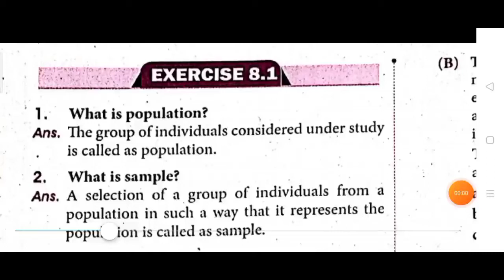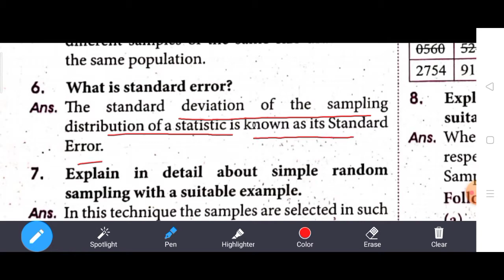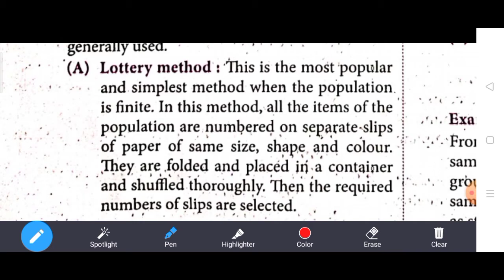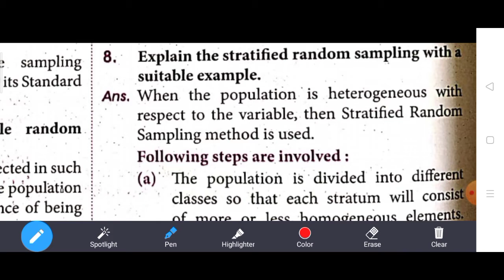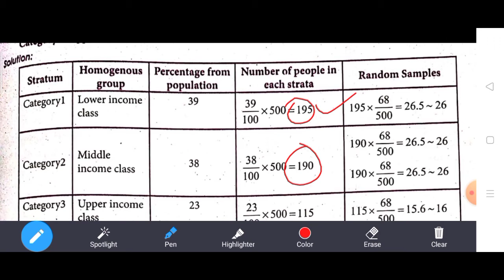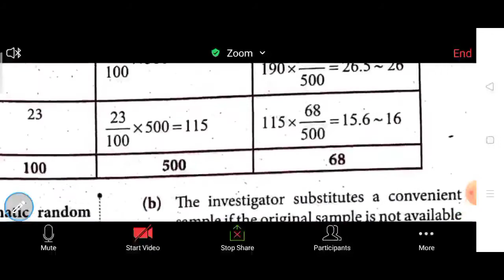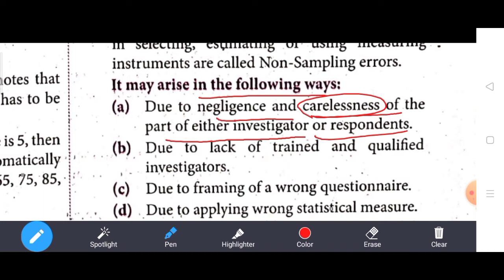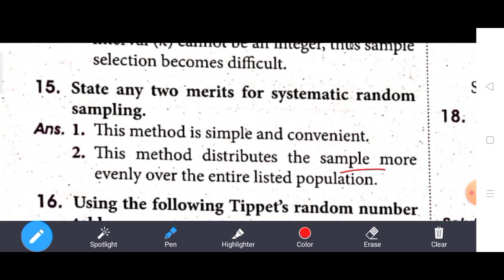12th Business Mathematics||Chapter-8||Exercise:8.1||Q. No.1, 2, 3, 4,5,6,7,8, 9,10,11,12,13,14,15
Hi
Hello
Friends
12th Business Mathematics||Chapter-8||Exercise:8.1||Q. No.1, 2, 3, 4,5,6,7,8, 9,10,11,12,13,14,15